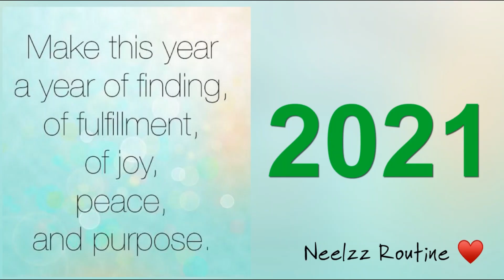Picnic at Shamsi Farmhouse I Vlog by Neelzz I Insta: shujat_neelzz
Hello Everyone,
so here is my today's Vlog hope you guys like it.
My Small Intro: im Neelzz (Neelam) from Karachi Pakistan and im new YouTtuber need's your Love and Support thanks in advance.

Hope you all are safe by the Grace of ALLAH.
Thanks.

Karachi
Pakistan